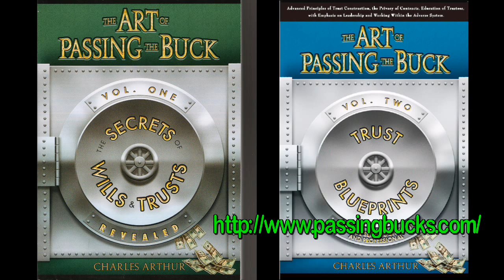Frank Ozak and Gwenn Wycoff - Survival Through Family Unity - Karl Hess Club, Dec. 2012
The December 2012 meeting of the Karl Hess club in Los Angeles featured Frank Ozak and Gwenn Wycoff discussing their research on family trusts and their application.
The worksheet referred to in the presentation is available